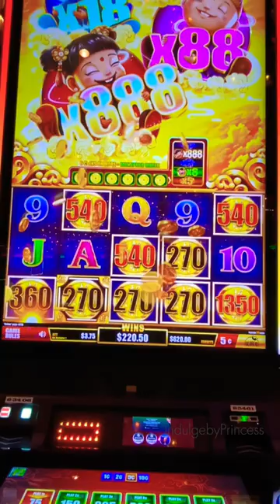Xing Fu Free Games Preview indulgebyprincess casino fever gamble box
Casino Fever?? Come join me while I play the slots😂 Let’s try to get a big jackpot on Xing Fu🎰

Gamble box

Winner bank